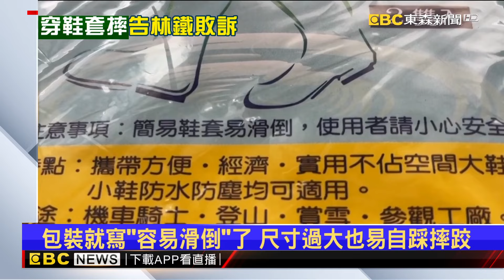阿里山跌倒女告林鐵求償百萬 法官：自踩鞋套絆倒@newsebc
一名朱姓婦人去年參加旅行社行程到阿里山遊玩，在森林鐵路神木站疑似天雨路滑，不小心摔跤，造成她右手骨折，事後她提告，指控阿里山林鐵文資處，曾聲稱販售店賣的塑膠鞋套有防滑，她才購買，認為局處有疏失，求償121萬。但林鐵文資處搬出監視器畫面反擊，婦人是自己左腳踩右腳摔跤，而且從未推廣塑膠鞋套，駁回他的告訴。